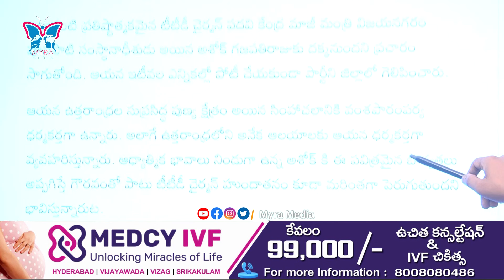టీటీడీ ఛైర్మెన్‌గా అశోక్ గజపతి రాజు..| Ashok Gajapathi Raju as the Chairman of TTD | KVR Analysis